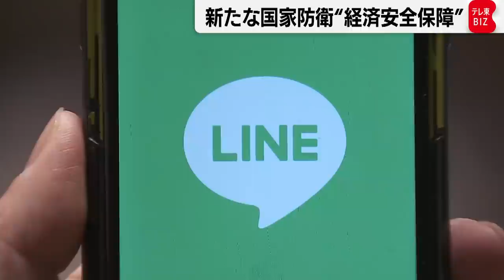LINE問題で浮上 注目のキーワードとは？【テレ東政治リポート】（2021年4月9日）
いまや国民的アプリとなったLINEで個人情報が中国の委託先企業の社員によって閲覧可能になっていた問題。
実はここ永田町では今回の問題を受けてあるキーワードが注目されています。
それが、経済安全保障です。
経済安全保障とはなにか。また、日本はどのように対応していけばいいか、政治担当記者が解説します。